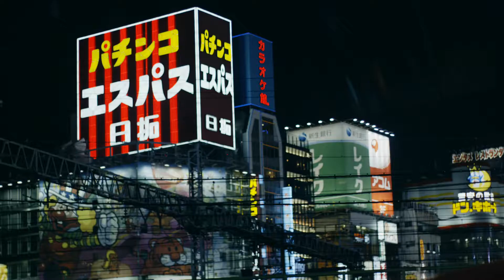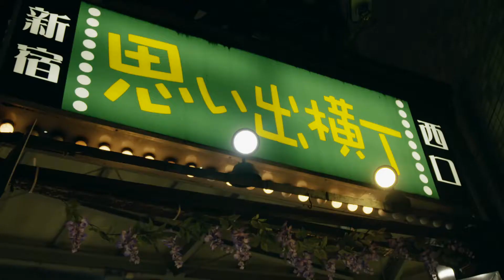BBC / JNTO: Tokyo Headline